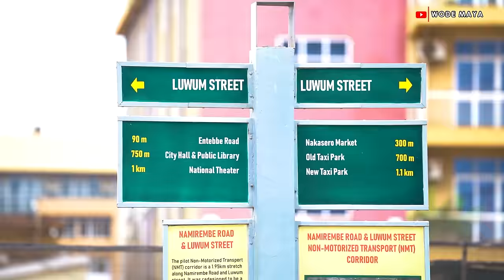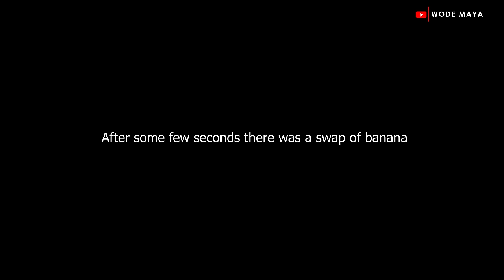The Busiest City In Uganda Where Billions Are Made In A Day